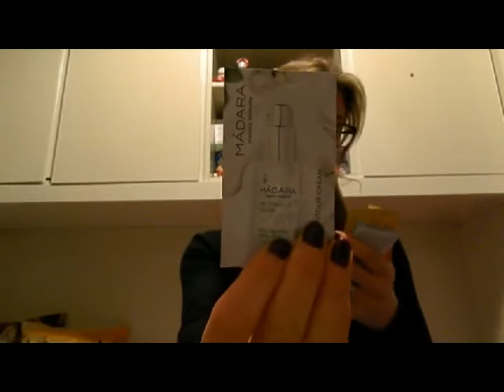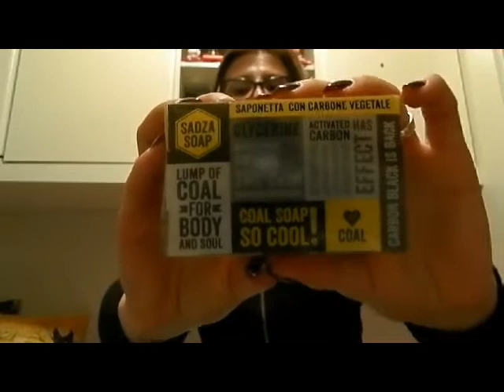Altro piccolo HAUL NUVOLEBLU